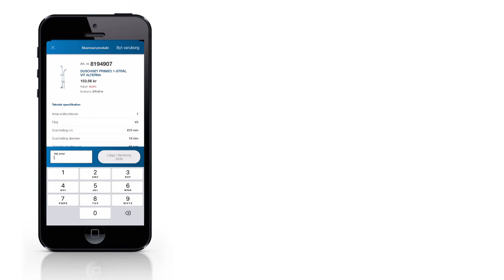App 2.0 – beställningsscanner i ditt eget lager!